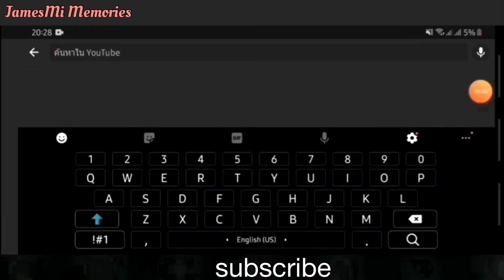แต่งหน้ายังไงให้เหมือนไม่แต่ง |JamesMi Memories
"วันนี้เราจะมาทำคลิปแต่งหน้ายังไงให้เหมือนไม่แต่ง ตามคำขอนะ ลุคนี้จะเน้นที่หน้าบางเบาแต่ปกปิดระดับกลางๆ การลงแก้มแบบเบาๆ ใช้การปัดคิ้วแทนการเขียนคิ้วเป็นโครง และเน้นโทนชมพูมากกว่าโทนสีอื่น ถ้าใครอยากรู้กันแล้วว่าแต่งยังไงก็ไปดูกันเลย!"